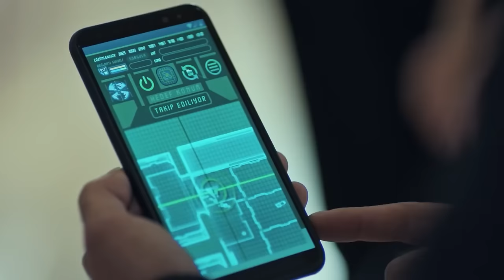Keşanlı Mücahit #49 - Keşanlı'nın Milli Duygularını Kabartan Kılıç | Söz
Keşanlı, Osmanlı kılıcıyla operasyona çıktı. NE DE OLSA ECDAD YADİGARI

Yapım: Tims&B Productions
Yönetmen: Yağız Alp Akaydın
Yapımcı: Timur Savcı & Burak Sağyaşar
Uygulayıcı Yapımcı: Nükhet Özel
Senaryo: Ethem Özışık, Hakan Bonomo, Ercan Uğur
Sanat Yönetmeni: Erol Taştan
Görüntü Yönetmeni: Cihan Yeşiltarla